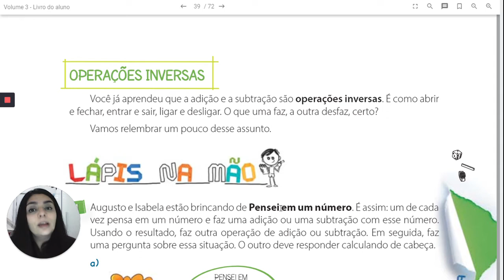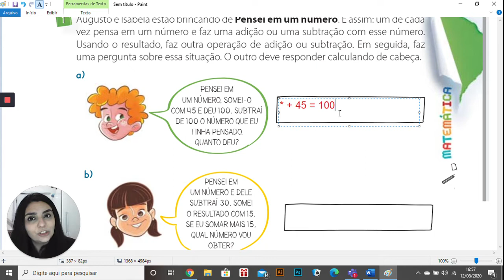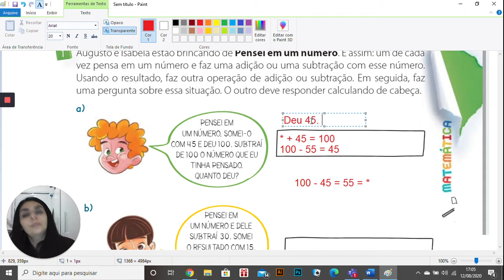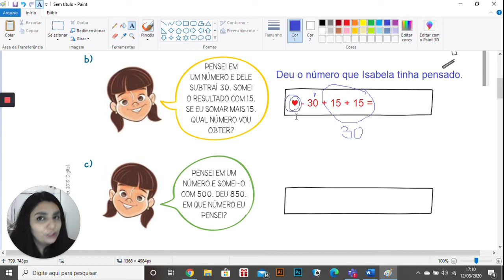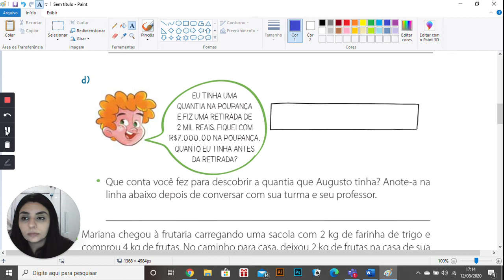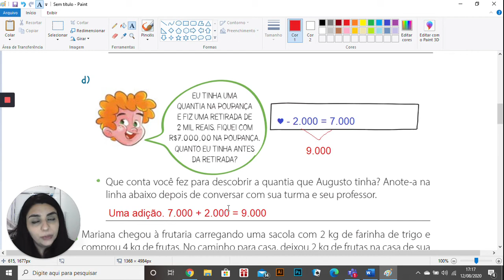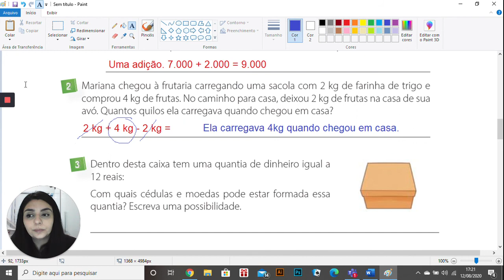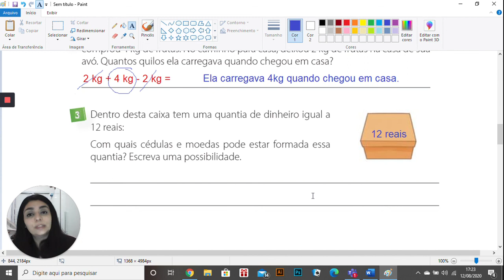Matemática Prof ª Aline 4º ano A Aula do dia 17 08